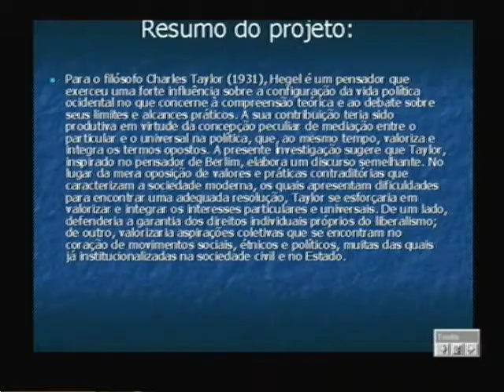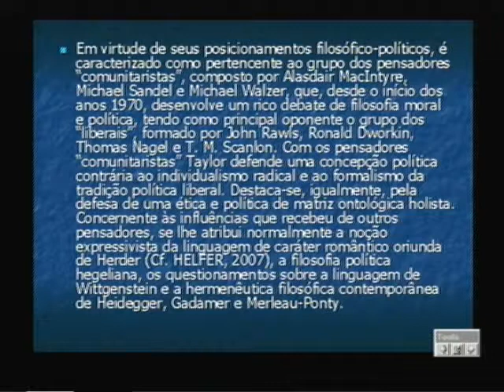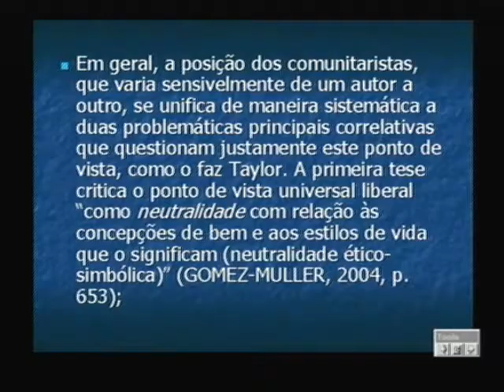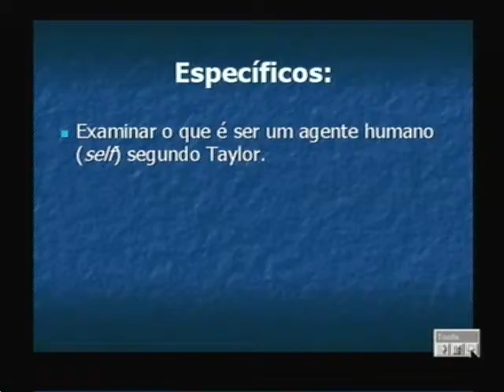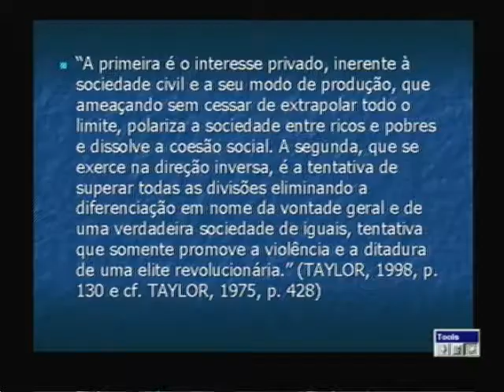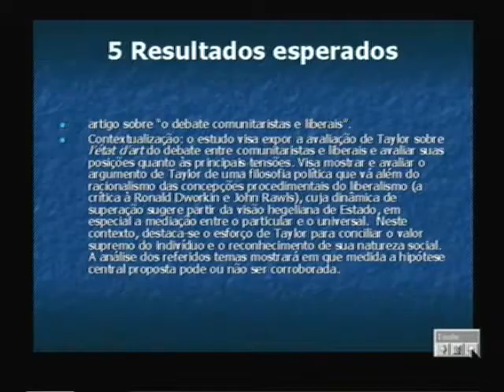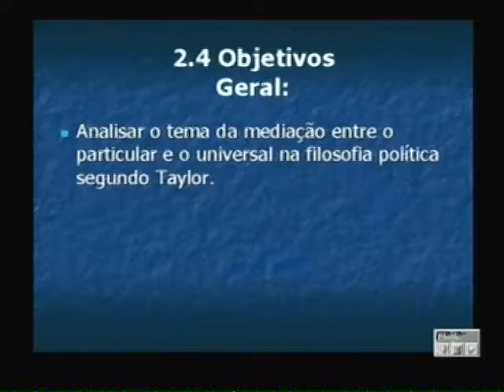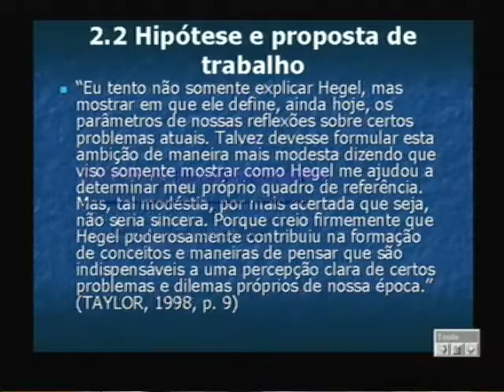A mediação entre o particular e o universal: Charles Taylor e a Filosofia Política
A mediação entre o particular e o universal: Charles Taylor e a Filosofia Política - prof. dr. Inácio Helfer (Unisinos)